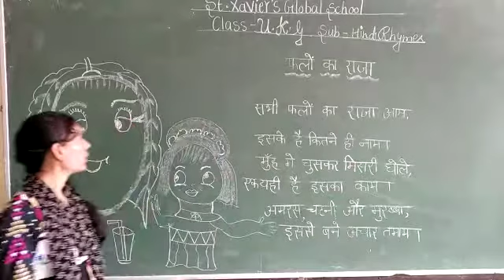UKG HINDI RHYME